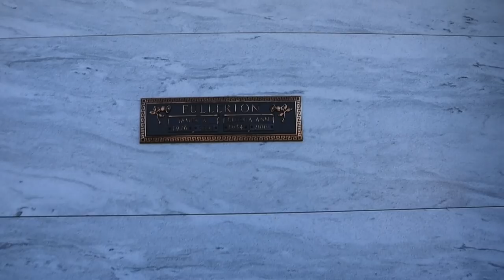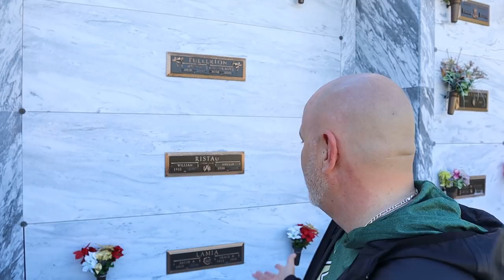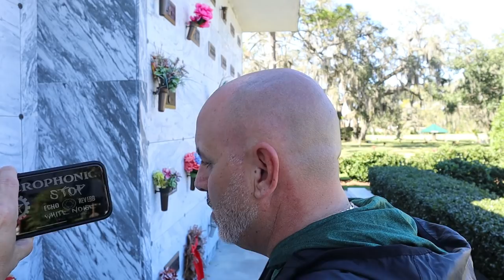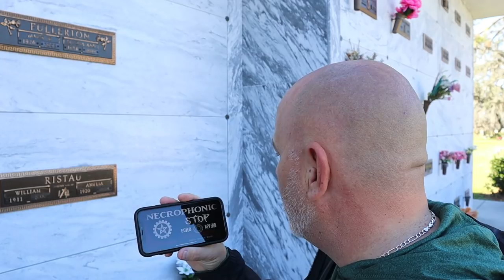(TRYING TO GET SOME ADVICE FROM MY FAMILY THROUGH THE NECROPHONIC)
Jion me as I go visit my family and seek some life advice...